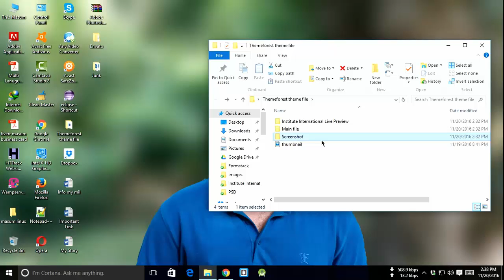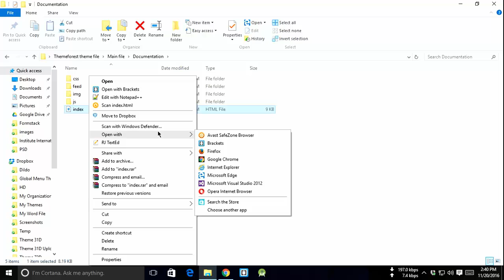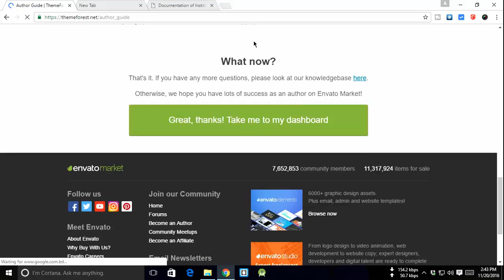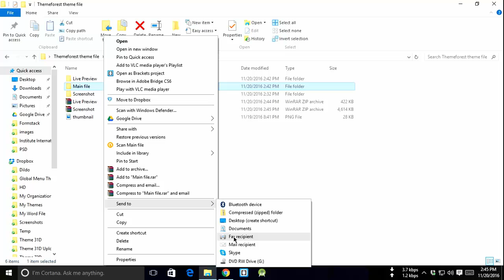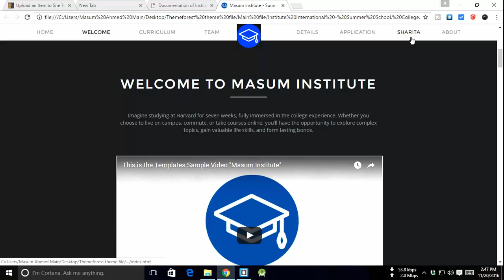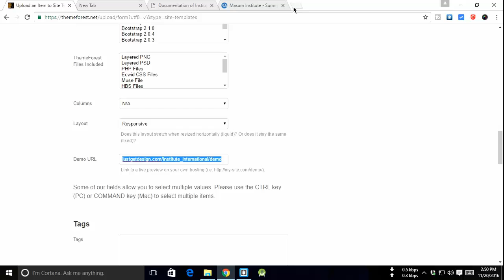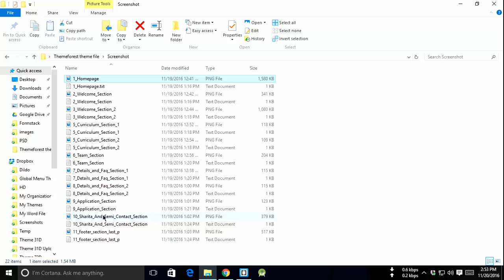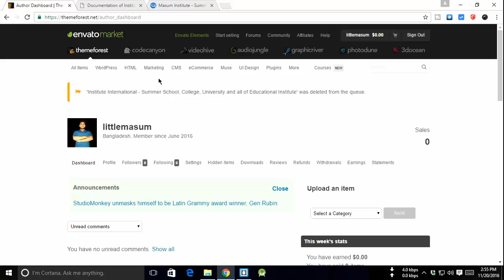How to submit html template on themeforest ? - থিমফরেষ্টে থিম আপলোড করার নিয়ম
কেও বিটকয়েন নিতে চাইলে যোগাযোগ করুন - 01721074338